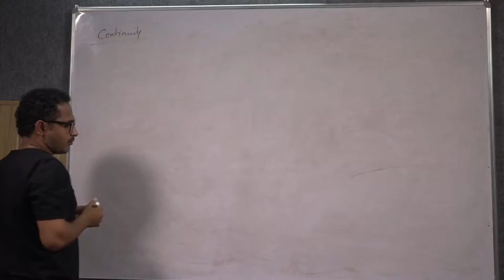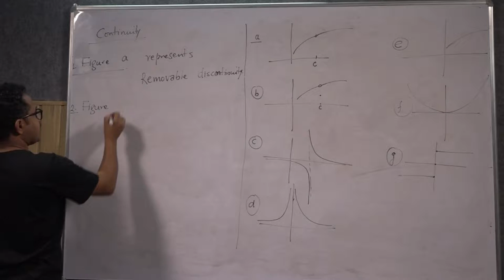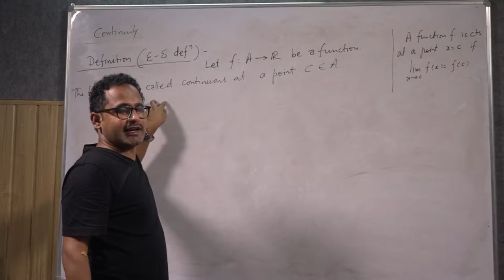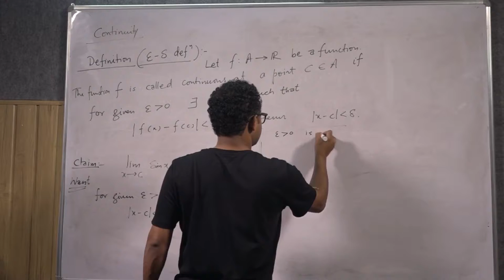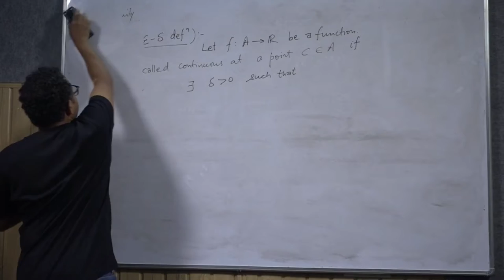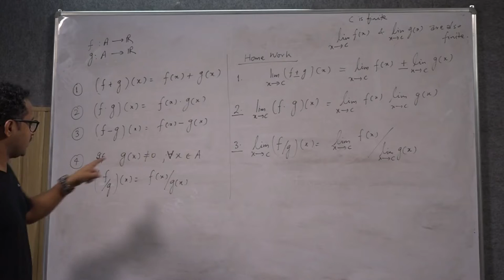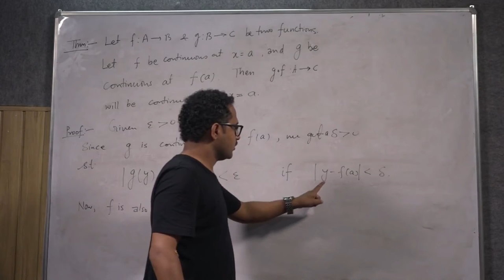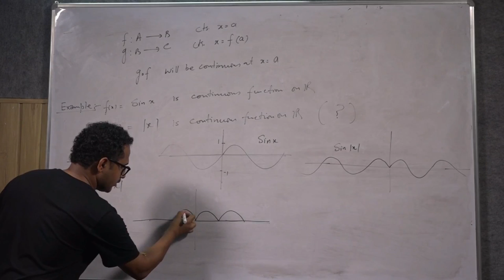Differential Calculus Part 4 Continuity,types of discontinuity, Algebra of continuous function